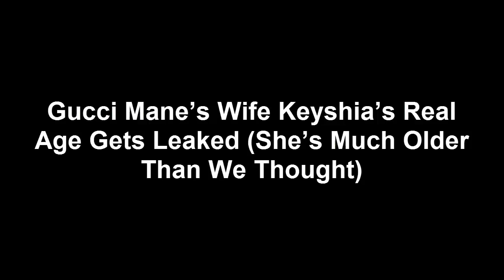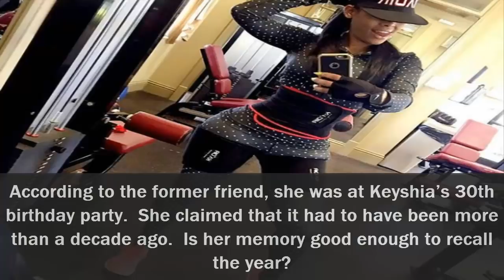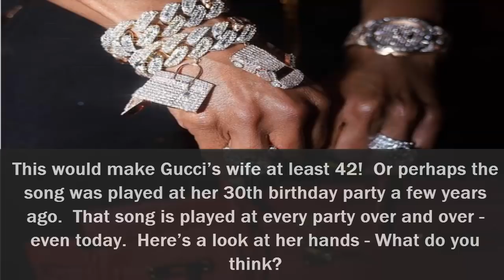Gucci Mane’s Wife Keyshia’s Real Age Gets Leaked She’s Much Older Than We Thought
Keyshia’s age has been part of news stories since she and Gucci Mane tied the knot.  Many people assumed that she was young and a gold digger because of her looks.